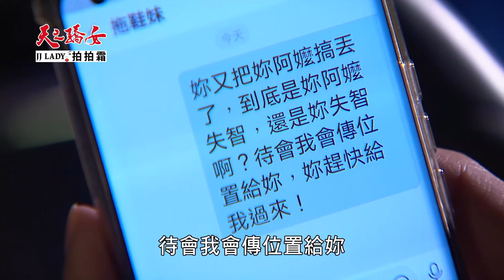天之驕女│EP356 阿萊嬷見富美嚇壞喊壞人 孝安撞見耐心安撫通知小瑜 Proud of You│ Vidol.tv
阿萊嬷怎麼會嚇成這樣？